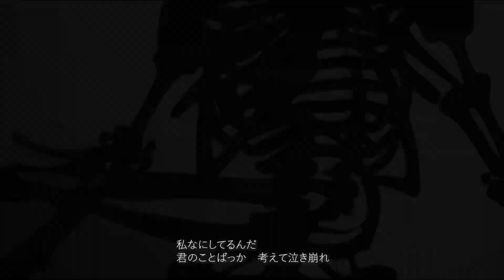【kimonoちゃん】カレンデュラ / cover Wolf.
倭国。
お誕生日おめでとうございます。待ちに待ったカレンデュラ最高でした！
神曲すぎて早速歌わせていただきました。

きいていってくださると嬉しいです。